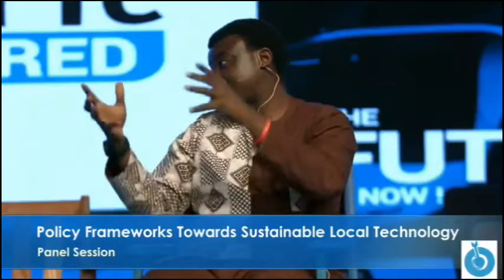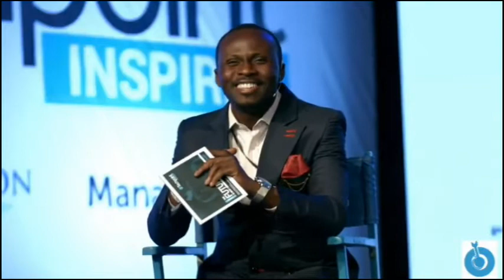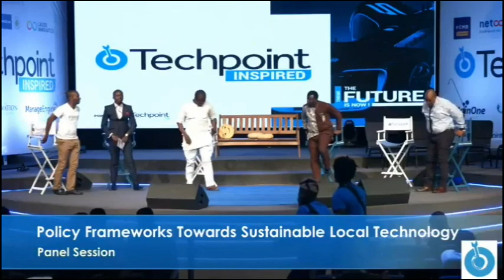Techpoint: Policy frameworks towards sustainable local technology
Our Services includes:
GIS, Web-development, Drone Mapping and Architecture Design